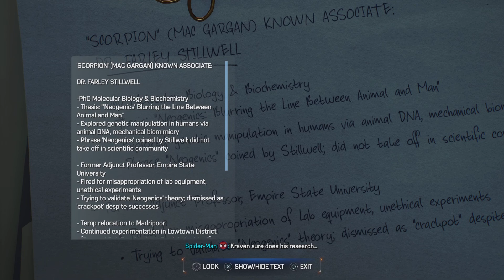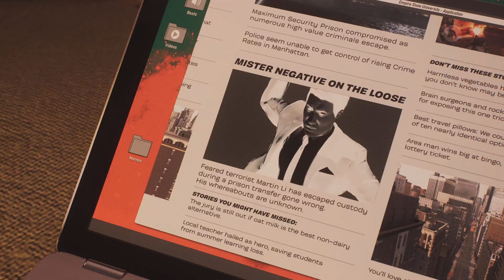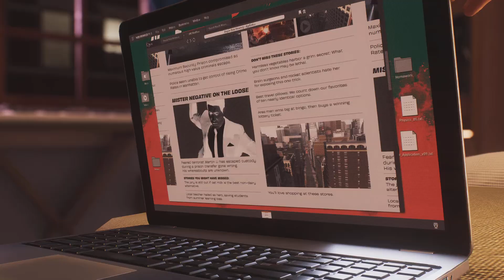Marvel's Spider-Man 2 part 6 Kraven